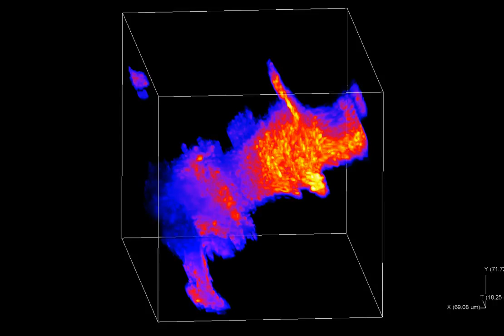Scientific visualization example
Scientific visualization example using Direct Volume Rendering (Maximal Intensity Projection via Ray Casting)
Distribution of Ca2+events in a single astrocytes. A single Ca2+event represented as a three-dimensional array in X–Y-time coordinates.